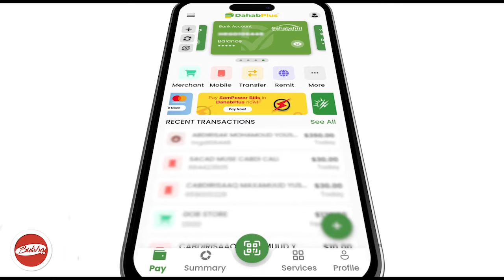Gabiley Beesha Baha-samaroon Oo Wacad Ku Martay In Ay Ciro Dooranayaan